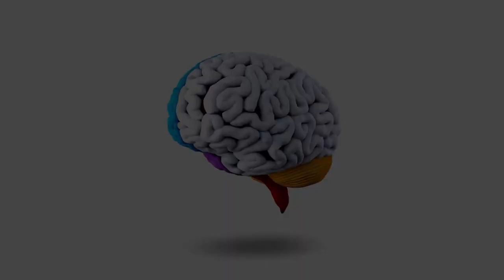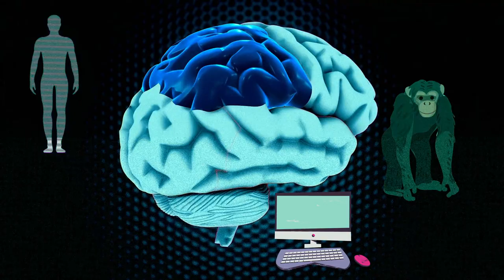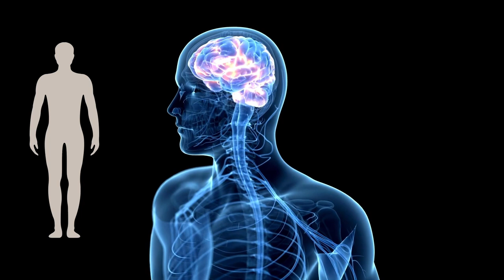Chimp Paradox: Best Ever Formula To Not Get Upset OR Depressed Again - اردو / हिन्दी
Chimp Paradox is a very substantial concept to train our mind. Its a concept to stay happy, enhance decision making and to avoid troubles.
Chimp Paradox is actually a book written by Steve Peters.
The Chimp Model is an incredibly powerful mind management model that can help you become confident, healthier, and a more successful person.

Timestamps:
0:00 - Intro Chimp Paradox Steve Peters
0:40 - Story telling
2:16 - Chimp paradox theory
2:40 - How a human brain works
3:46 - How To Take Full Control Of Your Mind
4:35 - Step 1 - Let the brain do some exercise
4:46 - Step 2 - Box your chimp
5:07 - Step 3 - Give a banana to your chimp
5:45 - Step 4 - Do some activity
6:06 - Conclusion